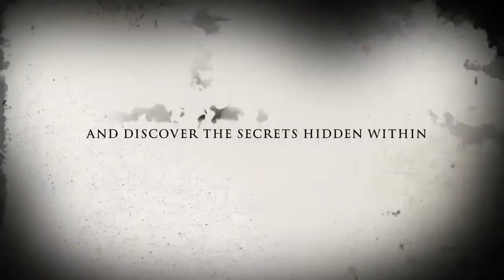Twerkatron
This is the first horror movie trailer from Babayaga production.

- It is based on true events.